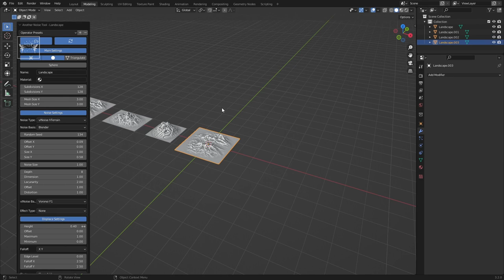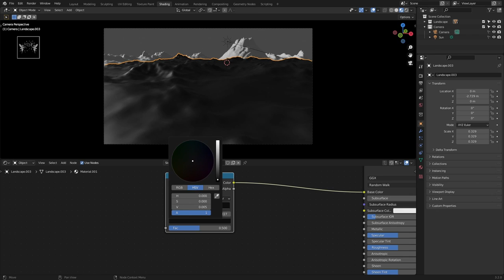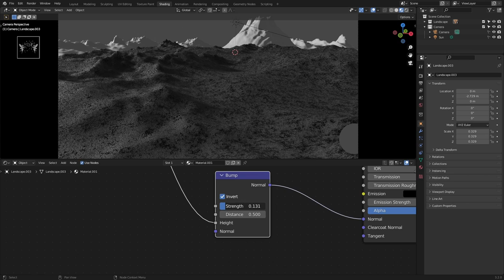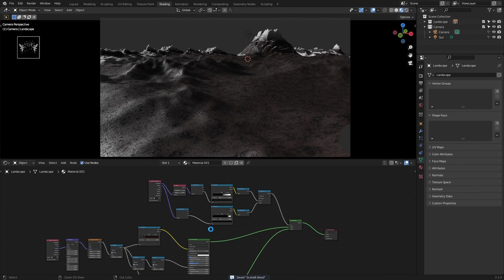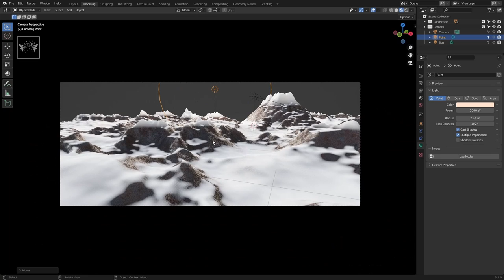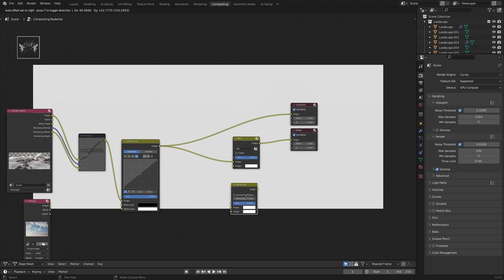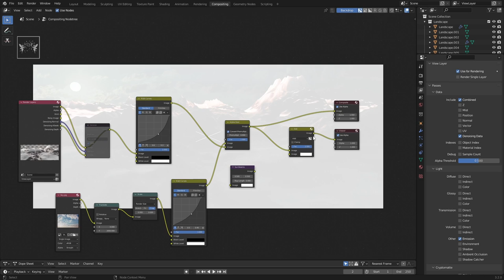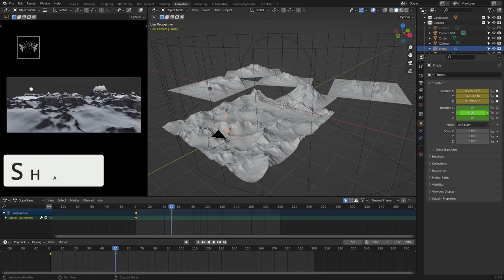Blender Concept Art Icy Landscape Environment Time Lapse Blender Cycles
How I made this icy environment concept art in blender and rendered it in cycles and used a blender compositor to composite and color grade this scene.

💻Used programs:
Blender, Cycles, Gimp.

🎵Pixabay Sounds